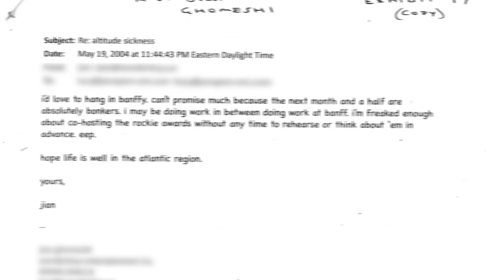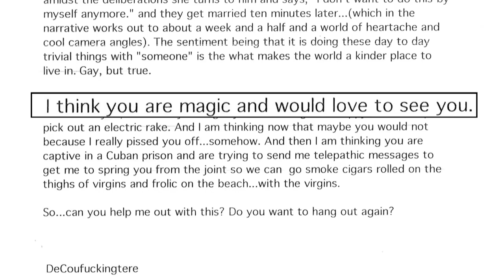Emails introduced at Ghomeshi trial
Jian Ghomeshi's lawyer introduces explicit emails in court from a crown witness, sent after the alleged assault -- trying to raise doubts the acts were non-consensual.